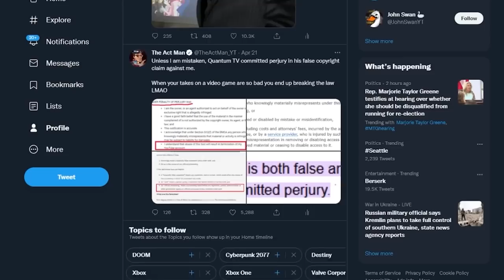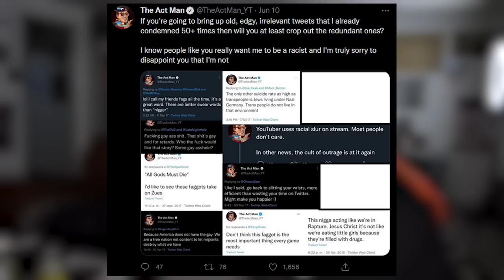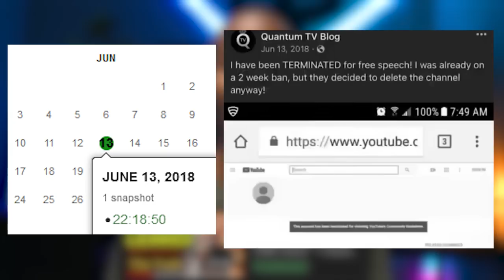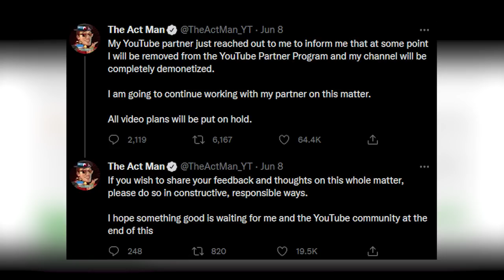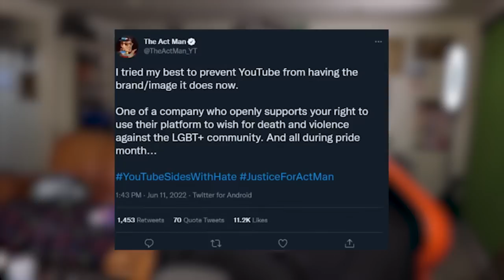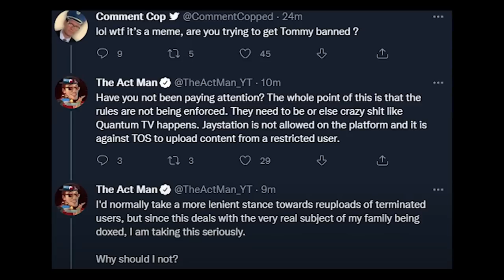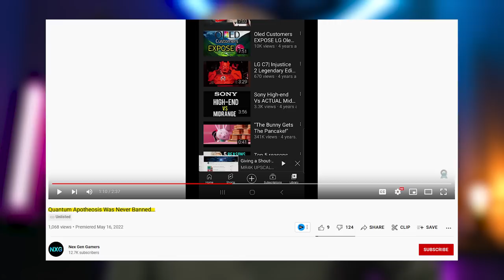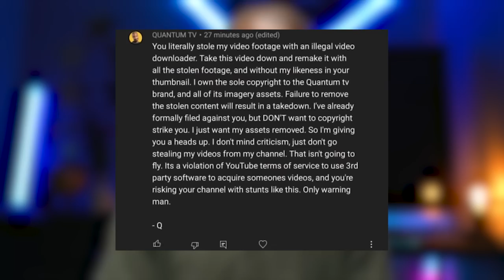The Act Man vs Quantum TV & YouTube: A Battle Beyond Adversaries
I decided to check back in with the Act Man and Quantum TV drama, and what I missed out on was pretty wild. After letting emotions calm down I decided to go over things and talk about some theories I have when it came to YouTube’s involvement in the whole matter. It all started with Mischief and ReviewTechUSA, and now it seems to be at a standstill between Act Man, Quantum TV, and YouTube themselves.

GameMan CZ
Sunburn Cham

MW3 Multiplayer Theme

00:00 – Intro
00:22 – The Dark Age of YouTube
05:36 – An Unfortunate Truth
08:24 – A Warning for What Was to Come
10:03 – The Act Man Gets Demonetized
14:25 – Emotions Boil Over
19:56 – What's Next?
23:42 – Thoughts & Outro